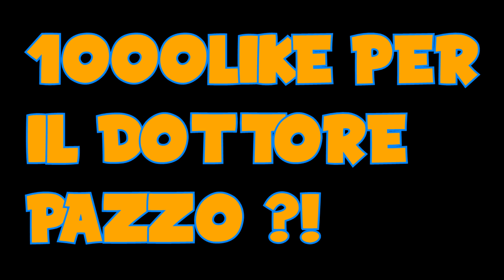MINECRAFT - SCIENZA ED ESPLOSIONI sono il MIO PANE QUOTIDIANO !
Oramai su MINECRAFT faccio anche scienza !